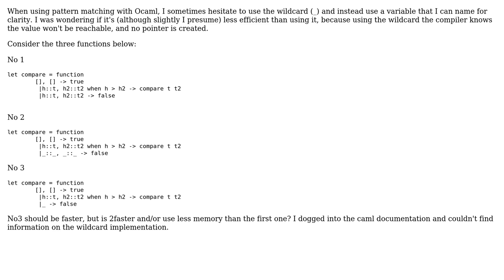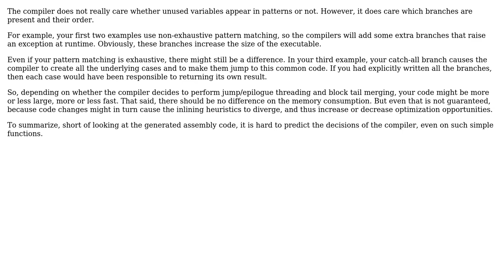Ocaml: Is using the wildcard more efficient than using a variable in a pattern matching?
With thanks & praise to God, and with thanks to the many people who have made this project possible! | Content (except music & images) licensed under CC BY-SA | Music | Images & others | With thanks to user Guillaume Melquiond user Anonyme2000 and the Stack Exchange Network Trademarks are property of their respective owners. You are responsible for your own actions.